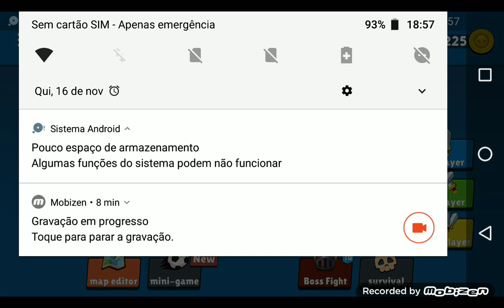gameplay de SUPREME DUESLIT STICKMAN